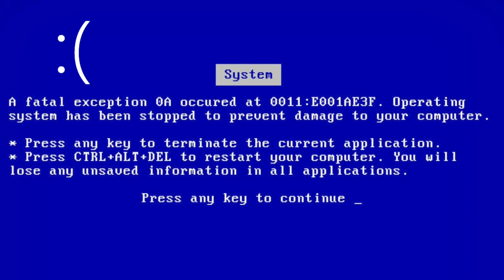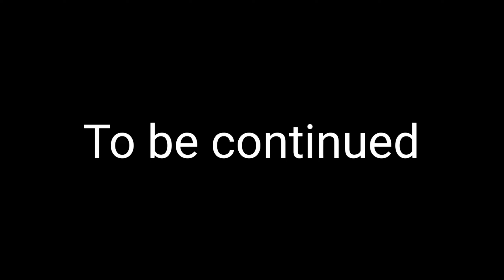Singing battle Luigi mansion 2 歌合戦ルイージマンション2 (read desc)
Me and my favourite friends are telling the truth about those 3 girls,
Who are the monsters? girls or boys?